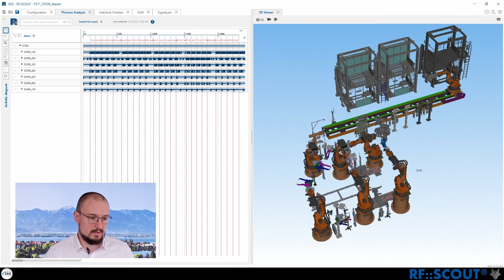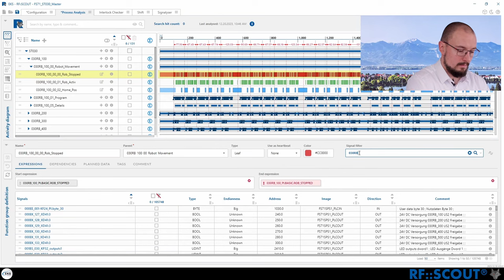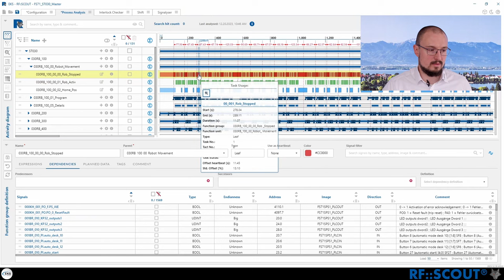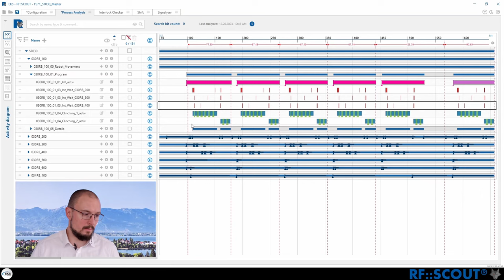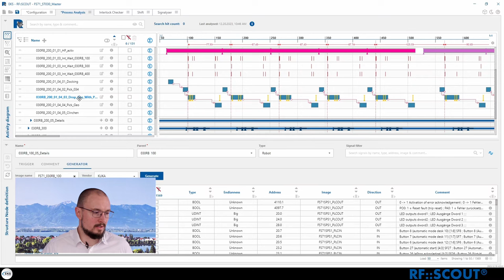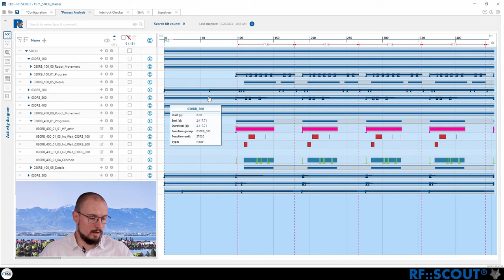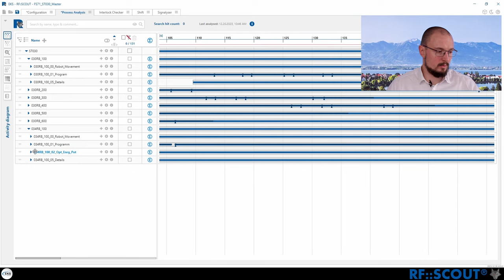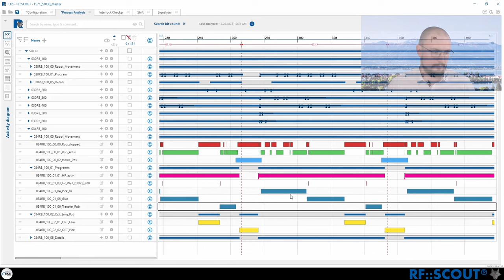RF::Scout - Webinar: Virtuelle Anlagenoptimierung mit der RF::Suite®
Analyse eines automatisierten Prozesses einer realen Anlage zur Aufdeckung von energetischen Optimierungspotenzialen (realer Bedarf).

RF::SCOUT® - Entfesselnde dynamische Präzision in der Prozessanalyse
ein dynamisches Prozessanalysesystem, das Planungsingenieure, Prozessmanager, Programmierer, Inbetriebnehmer, Maschinenbediener, Optimierer und Lieferanten unterstützt.

RF::SCOUT® kann direkt mit SPS- und Robotersystemen oder IoT-Datenquellen verbunden werden und verwandelt Rohdaten in lebendige Produktions- und Zykluszeitdiagramme in Echtzeit. Navigieren Sie durch komplexe Arbeitsabläufe, decken Sie Engpässe auf, prüfen Sie Zykluszeiten und entwickeln Sie Energieoptimierungen mit unvergleichlicher Dynamik oder decken Sie kritische Bereiche auf und liefern Sie umfassende Kollisionsdaten.